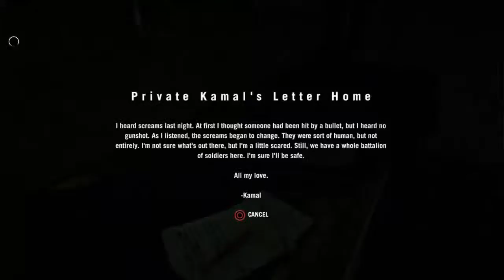Moments of Far Cry 4 #24